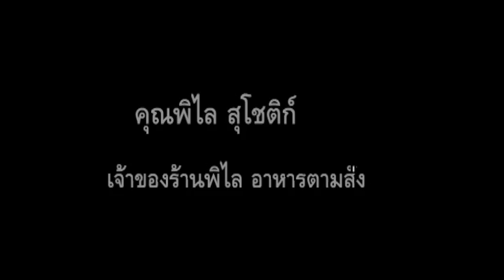คุณพิไล สุโชติก.mpg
เสวนาสาธารณะ ฝ่าวิกฤติ "ข้าวของแพง"